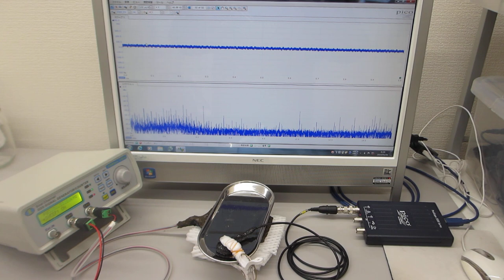超音波伝搬実験（表面弾性波の相互作用）